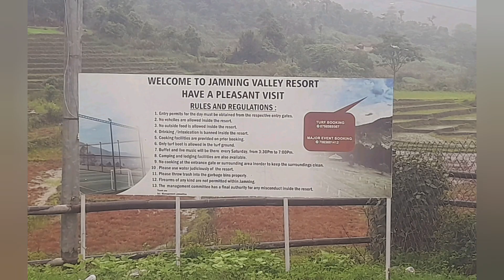Jamning Valley Resort @Katomei Namgailong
3rd June 2024

With Dominic Chawang, Sr Fatima Sasa msmhc & Sr Alphonse Maria fcc